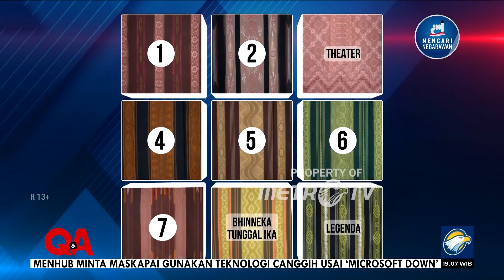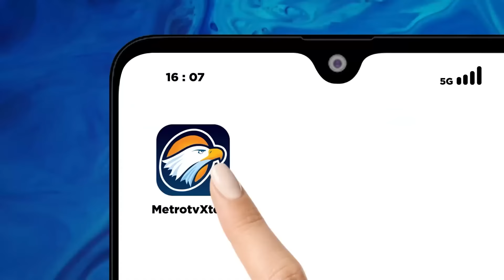Q&A - Untung Masih Selamet [FULL]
MetroTV, Siapa yang tak mengenal tokoh seniman senior satu ini. Ia merupakan aktor sekaligus sutradara kenamaan di Indonesia. Karyanya terus memngalir, meski belakangan ia sempat berhenti dari dunia seni karena masalah kesehatannya. Di usia yang terbilang senja, ia tetap bangkit, karena karya adalah nafas dan semangatnya.

Saksikan QNAMETROTV "Untung Masih Selamet" bersama Slamet Rahardjo